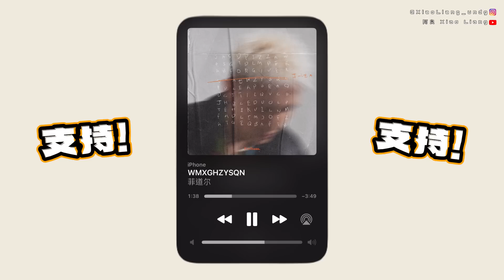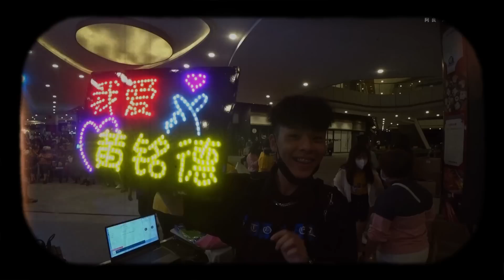【夜市人生VLOG大結局】我沒有想過原來我的夜市人生會那麼快大結局，辦了一年的夜市 真的很爽！也成功把JB的夜市風氣帶起來了！